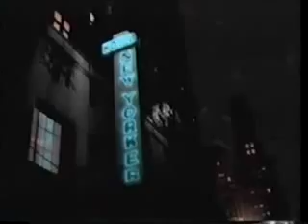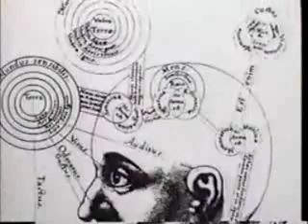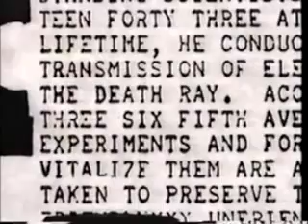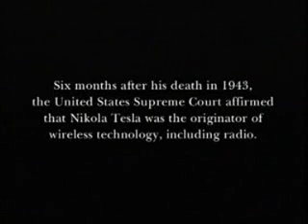Nikola Tesla - The Lost Wizard. Free World Energy denied by who else than a Banker.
Full "The Missing Secrets Of Nikola Tesla" Documentary on Google Video

The life story and work of Nikola Tesla. He invented AC electricity, Neon Lights, Radio transmission, The Electric motor, Wireless electricity transfer, Remote control, Hydraulics, Lasers, Space weapons, Robotics, and many, many more things.

As Tesla claimed to have invented a way to harness free energy from the voltage difference in the ionosphere that causes lighning, he was seen as a threat to the world energy economy and most of his inventions were classified for national securtiy by the US govenment.

A lot of his discoveries in physics have not been released to the public, depsite being invented nearly 100 years ago. Other technologies not yet released to the public include HAARP Elecromagnetic technology and high energy directed particle beams used in space weapons.

Some Electromechanical devices and principles developed by Tesla:

* various devices that use rotating magnetic fields (1882)
* induction motor and high frequency alternator
* means for increasing the intensity of electrical oscillations
* alternating current long-distance electrical transmission system (1888)
* Tesla coil
* bladeless turbine
* bifilar coil
* Telegeodynamics
* systems for wireless communication (prior art for the invention of radio) and radio frequency oscillators
* robotics and the "AND" logic gate
* X-rays Tubes using the bremsstrahlung process
* devices for ionized gases
* devices for high field emission
* devices for charged particle beams
* methods for providing extremely low level of resistance to the passage of electrical current
* voltage multiplication circuitry
* devices for high voltage discharges
* devices for lightning protection
* Magnifying Transmitter
* VTOL aircraft
* Dynamic theory of gravity
* concepts for electric vehicles